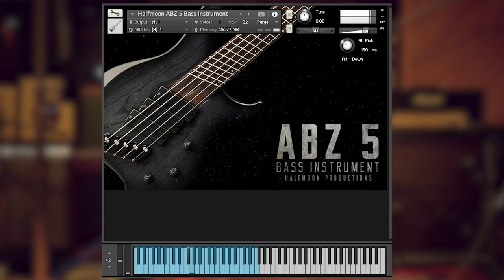Half Moon Productions ABZ 5 BASS INSTRUMENT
Half Moon Productions ABZ 5 BASS INSTRUMENT - библиотека сэмплов с верхней частью диапазона басов Dingwall ABZ, изготовленной в Канаде. Отслеживаемый с цепочками Kallium 185-50 имеет чистый и массивный нижний конец, который вы ищете!